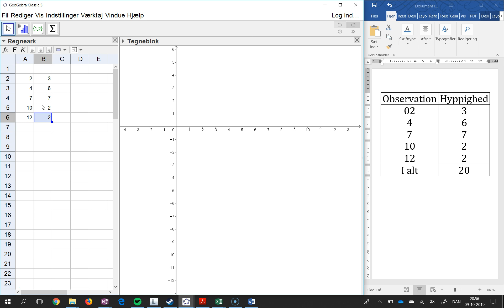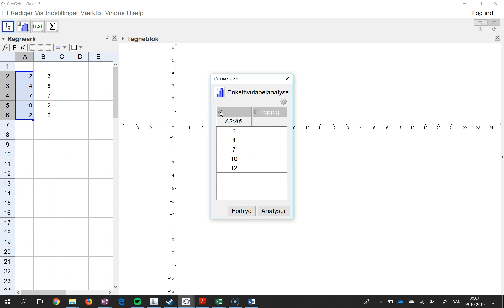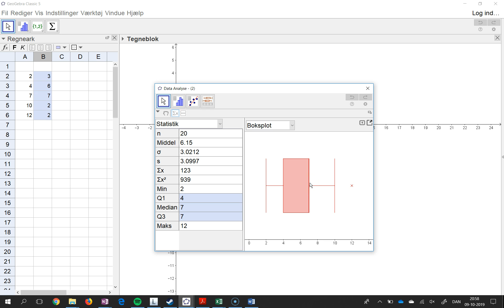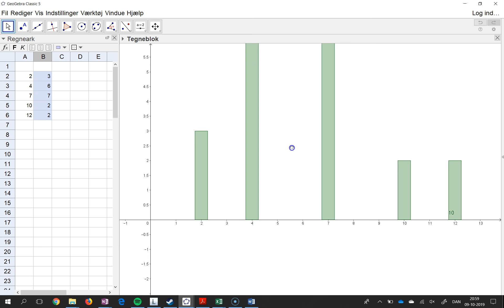Geogebra 5 - Statistik med hyppighedsopdelt tabel